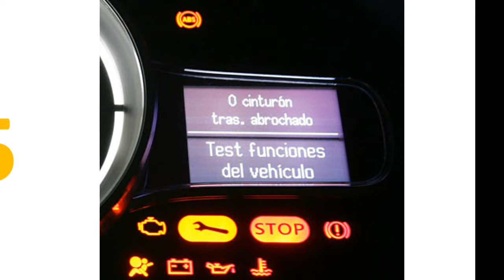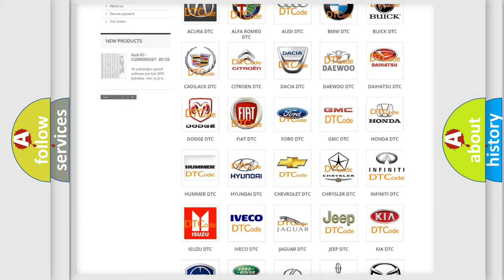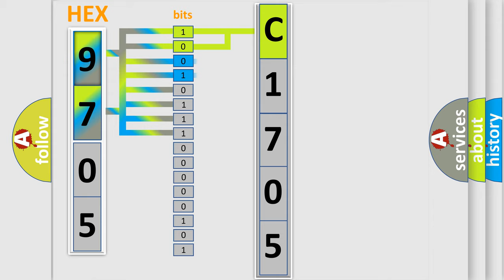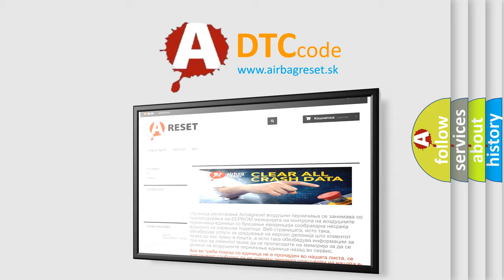DTC Infiniti C1705 Short Explanation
Contents:
0:21 Basic DTC analysis according to OBD2 protocol standard.
1:48 Insight into programming
2:58 A diagnostically understandable description of the Diagnostic Trouble Code
3:05 Basic error definition

Make:
Infiniti
Code:
C1705
Definition:
Low Voltage Differential Signal LVDS Video Cable
Cause:
Low Voltage Differential Signal (Lvds) Video Cable Disconnected Or DamagedRadioDisplay Screen Module (Dsm)